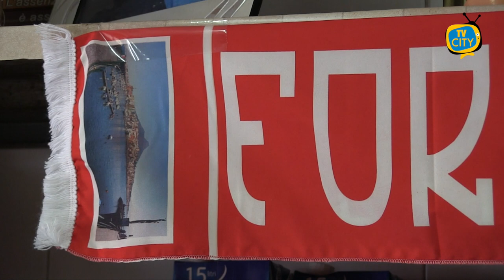Turris all’ultimo respiro, col Picerno un altro pareggio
Terzo pareggio consecutivo per la Turris che non va oltre l'1-1 interno contro il Picerno.
Gli ospiti partono subito forte con la conclusione di Santarcangelo che trova la respinta di Perina.
Bisogna attendere più di 20 minuti per la risposta dei corallini con Maniero che tenta il colpo da metà campo, l’estremo lucano Albertazzi però non si fa sorprendere.
Ci riprova il Picerno con Guerra che calcia a lato, e dall’altra parte ancora Maniero a tu per tu col portiere insacca ma da posizione di fuorigioco.
Nella ripresa è la Turris ad attaccare da subito con Franco che dal limite non trova la porta, e poi con Contessa che invece si vede deviare in angolo la sua conclusione.
Al 72° Perina salva il risultato sul tiro ravvicinato di Golfo ma nulla può poco dopo sul diagonale dello stesso Golfo e ospiti in vantaggio.
Il finale è tutto di marca corallina: ancora Maniero centra la traversa praticamente dalla linea di porta e all’ultimo minuto è il neo entrato Leonetti da centro area a trovare il varco giusto per anticipare il portiere e mettere in rete il pallone del pareggio.
Nel recupero c’è addirittura l’occasione per portare a casa la vittoria ma Franco calcia alto la punizione.
La Turris così non si schioda dalla zona play out e domenica prossima ospiterà il Giugliano.